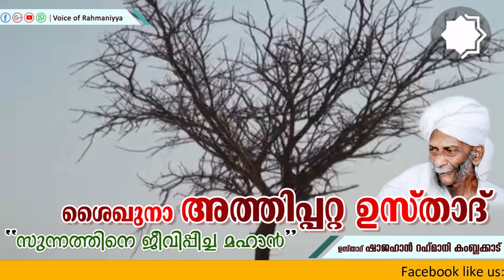ശൈഖുനാ അത്തിപ്പറ്റ ഉസ്താദ്; സുന്നത്തിനെ ജീവിപ്പിച്ച മഹാന്‍..! | USTHAD SHAJAHAN RAHMANI KAMBLAKKAD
കേരളീയ വെജ്ഞാനിക പ്രയാണ ചരിത്രത്തിൽ സമന്വയ വിദ്യഭ്യാസമെന്ന നൂതനവും കാലികവുമായ ആശയത്തിന് ബീജാവാപം പകർന്ന് കൊടുത്ത സ്ഥാപനമാണ് കടമേരി റഹ്മാനിയ്യ. പിൽകാലത്ത് കേരള മണ്ണിൽ ഉയിർ കൊണ്ട് വിജ്ഞാന കേന്ദ്രങ്ങളെല്ലാം ആ ആശയത്തിന് ഊടും പാവും നൽകി വെെവിധ്യങ്ങൾ നെയ്തെടുത്തതാണ്.ചീക്കിലോട്ട് കുഞ്ഞമ്മദ് മുസ്ലിയാരുടെ നിഷകളങ്ക പ്രയത്നത്തിൻ്റെ നിത്യസ്മാരകം കൂടിയാണ് റഹ്മാനിയ്യ എന്ന വെെജ്ഞാനിക കേദാരം. പതിറ്റാണ്ടുകൾ പിന്നിട്ട റഹ്മാനിയ്യ കെെരളിക്ക് അതുല്ല്യ നേട്ടങ്ങൾ സംഭവന ചെയ്തിട്ടുണ്ട്. പ്രത്യേകിച്ച് മത പ്രബോധന വീഥിയിൽ.എണ്ണമറ്റ റഹ്മാനികളായ പ്രഭാഷകന്മാർ അഹ്ലുസുന്നത്തി വൽജമാആത്തിൻ്റെ ആദർശഭടന്മാരായി നിലകൊള്ളുന്നു. അവരുടെ അർത്ഥഗർഭമായ പ്രഭാഷണങ്ങൾ സോഷ്യൽ മീഡിയയിലൂടെ ലോകത്തിന് മുമ്പിൽ എത്തിക്കുകയെന്ന എളിയ ശ്രമമാണ് വോയിസ് ഓഫ് റഹ്മാനിയ്യ. പഠനാർഹമായ പുതിയ വിഷയങ്ങൾ ക്ലിപ്പുകളാക്കി ദെെനം ദിനം ജനങ്ങളിലെത്തിക്കാനും പ്രഭാഷണങ്ങൾ ലെെവ് ചെയ്ത് തൽസമയം പ്രേഷകരിലെത്തിക്കാനും ഇതിൻ്റെ അണിയറ പ്രവർത്തകർ ബദ്ധശ്രദ്ധരാണ്